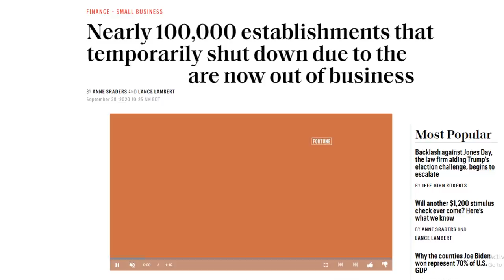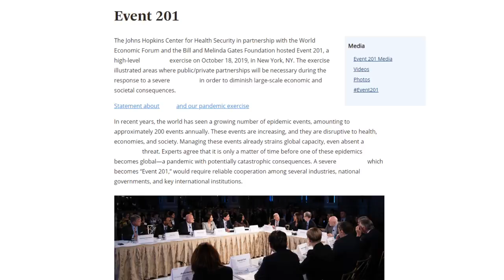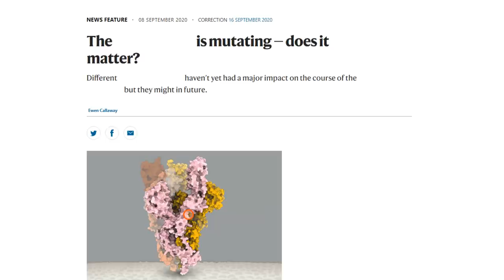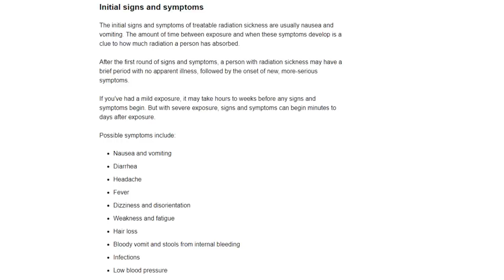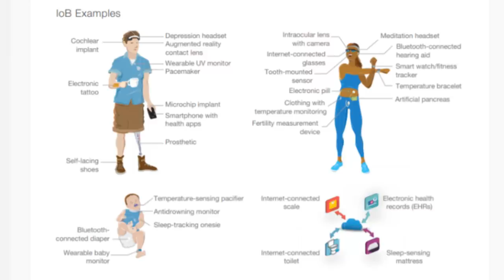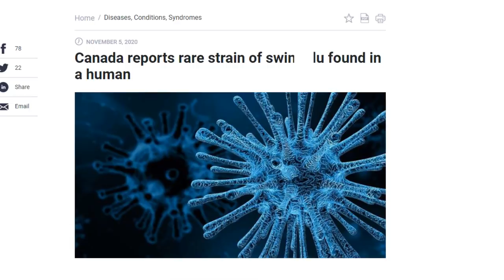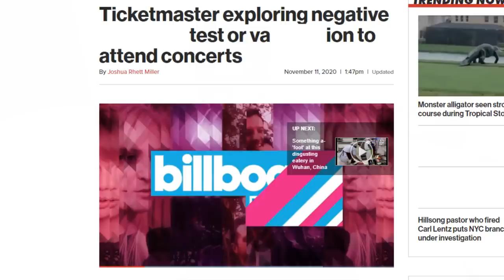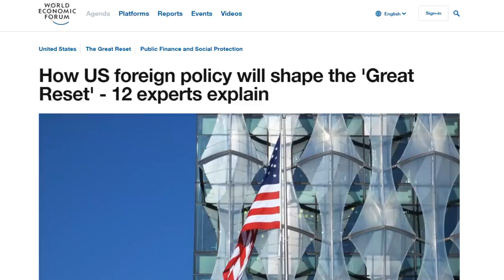Why this will NEVER END!